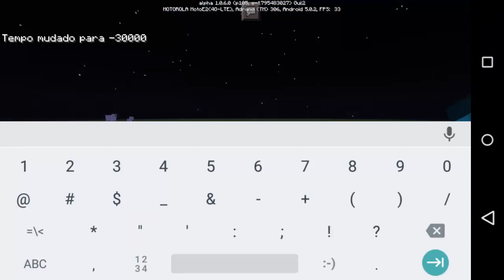O GLITCH MAIS MALUCO DO MINECRAFT POCKET EDITION 1.0.6 !